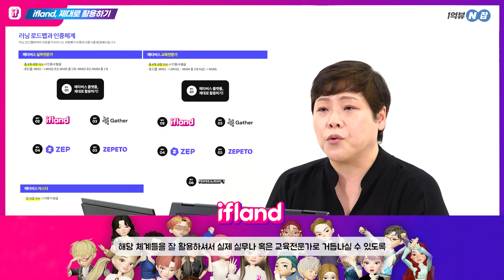메타버스 전문가 과정 두 번째! 이프랜드(ifland) 분석 및 실무 활용 ㅣ1억뷰N잡 박선주 이사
MZ세대 니즈를 만족시킬 차세대 플랫폼,
이프랜드(ifland)

수많은 가능성들이 현실이 되고 있는 지금!
에듀테크 전문기업 테크빌 교육이 만든 메타버스
러닝코스워크 과정을 시작하세요.

여러분만의 공간을 창조할 수 있도록
적극 도와드리겠습니다.

창업/부업/투잡/인플루언서 하고 싶으세요?
이 중 하나라도 해당된다면 지금 바로 주목!

억소리나는 N잡러 온라인클래스, 1억뷰N잡